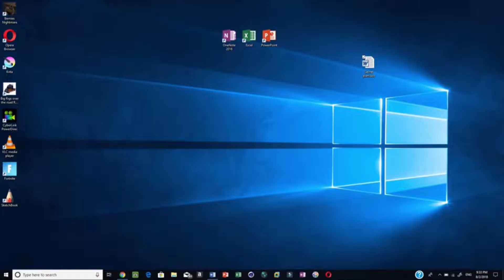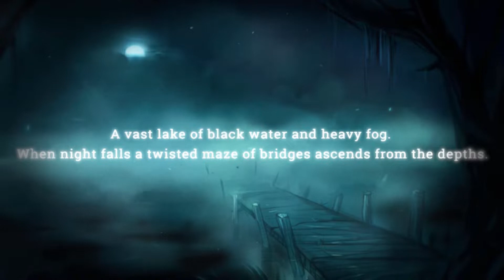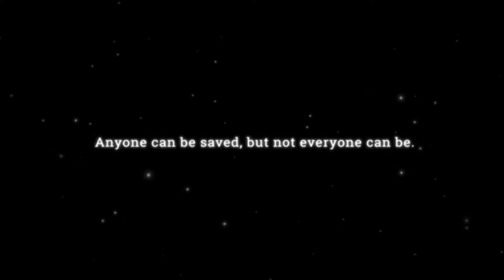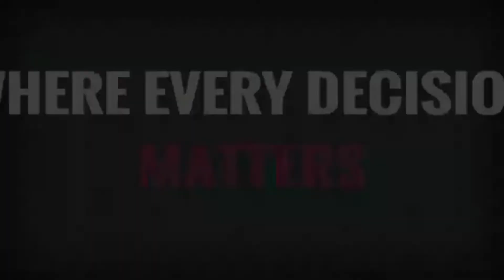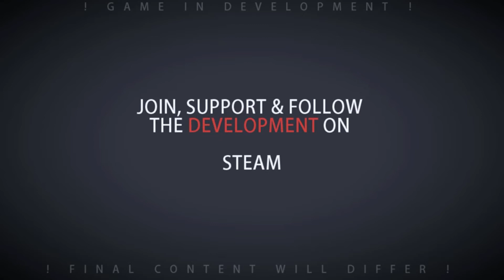Free Games #42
Links and description of the Free Games:
Jack Is Missing is a prototype for one room based horror game.
A free horror Visual Novel about an ill-fated journey across Sinnlos, a lake where gruesome monsters lurk just beneath the surface. With times being so dire you'll need to decide what, and who, is going to be sacrificed. Anyone can be saved, but not everyone can be.
Azurael's Circle: Chapter 1 is a horror-mystery adventure game where you must find the truth about your mother's death. What evils await you in the depths of the Lancaster farmhouse? The further you go, the more strange things get.
World of Warplanes is an aerial combat MMO action game set in the Golden Age of military aviation. Throwing players into a never-ending battle for dominance of the skies.
Just One Line is a fantasy RPG gamebook-like indie game heavily focused on choices and their consequences in which you may compete with other players in an interactive leaderboard. Create different Adventurers and embark on epic quests, unlocking new content for your next playthroughs or create and share your own adventures with the...
Survive, explore and discover the secrets of the woods. But be careful, there's something else in these woods...
2d top-down trashpunk hack'n slay generator with a sling. Explore procedural seeded wasteland action.-SOLO DEV-
Escape an astonishing disaster in Ring of Elysium, a battle royale shooter developed by Aurora Studio.